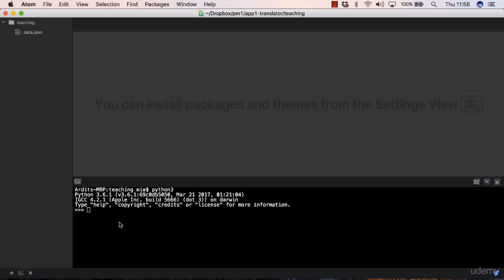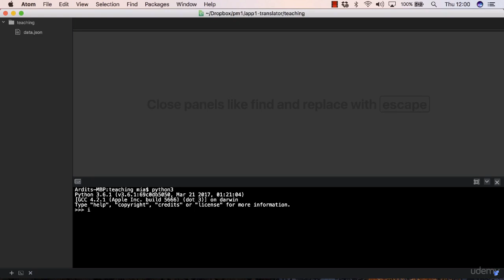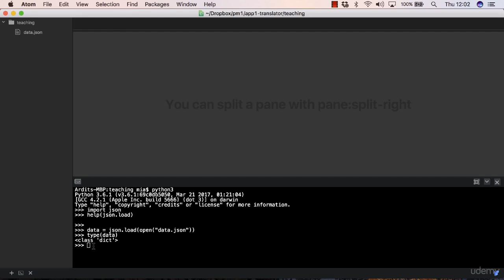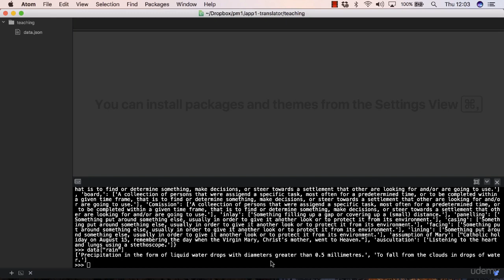Learning Python | Real World Application| 077 Loading the JSON Data into a Python Dictionary